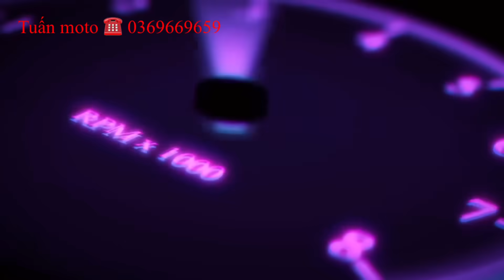Tuấn moto : Moto Vento 150cc Sơn 3D có xí dán cafe giá rẻ 22tr . Mới về 07/11 .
Tuấn moto SĐT 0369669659.cần bán xe moto nhãn hiệu Vento 150cc dòng xe nhập Mỹ.xe máy rin có lên xí dán cafe.nhưng được cái giá rẻ 22tr .máy nguyên rin .đồ đạt trên xe rất là đẹp sáng bóng . Máy chạy mạnh .đề nhẹ nổ vô ga giọt .ĐC 262 đ phan anh quận Tân Phú tphcm